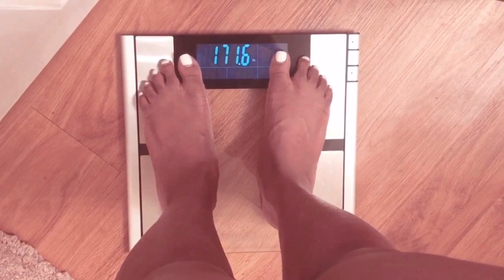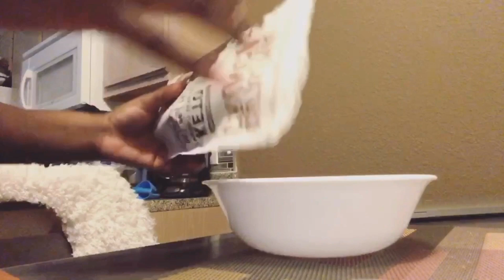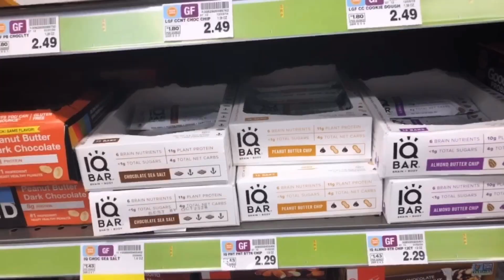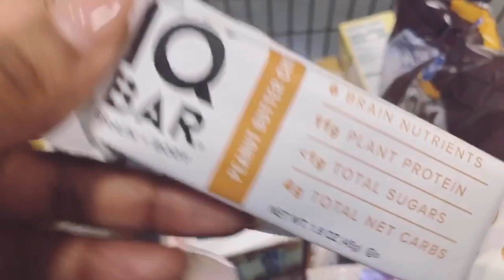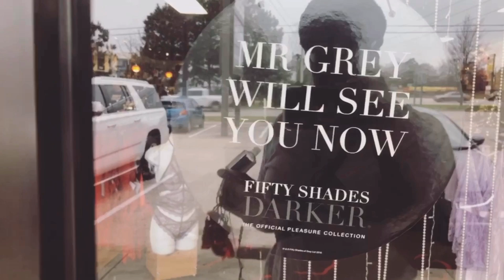Don't Watch Mom: Weigh In Wednesday (Keto Lifestyle) + Sex Store Shopping In Houston, Texas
Weigh In Wednesday (Keto Lifestyle) + Sex Store In Houston, Texas
Hey YouTube Fam! So, in today’s video I’m sharing my Weigh In Wednesday (Keto Lifestyle) + Sex Store Shopping In Houston, Texas...Oh My!. If you don’t know, I am an endomorph female that is on keto. I hope you guys enjoy the video.